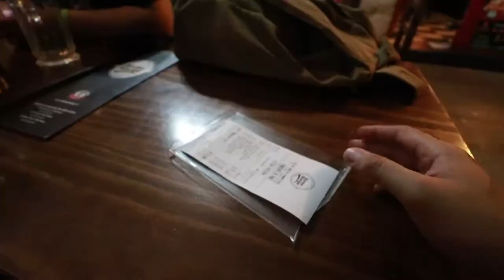Humitas: ¿Con azúcar o tomate? - Vlog 106